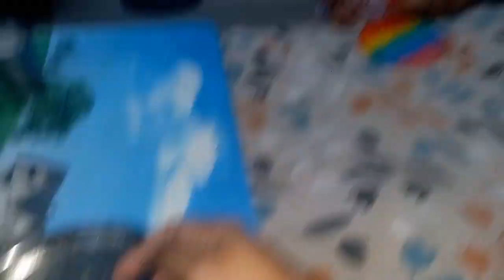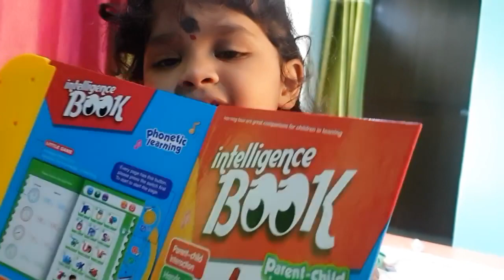Bacche Ko Sambhalna Bahut Muskil Hai😥😍 !!Hamari Laxmi Beti Ka Daily Routine !! Vlog No 197